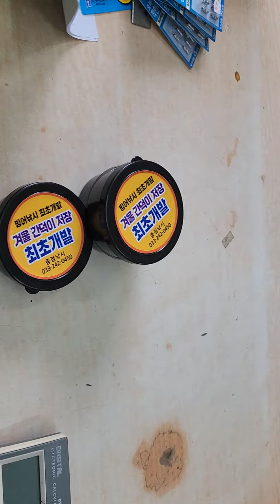구더기미키3통팔림구덕이미끼붕어미키로대박10수함군위낚시대물나라낚시2024년 3월 6일